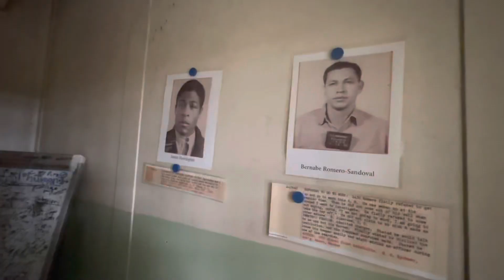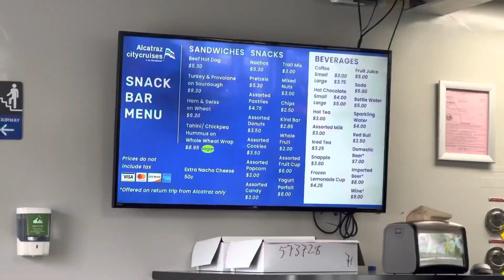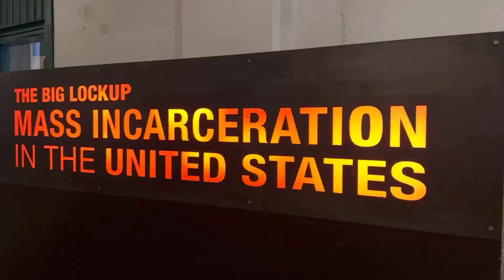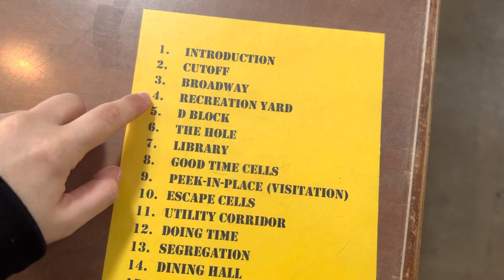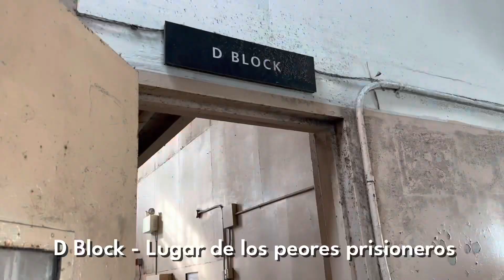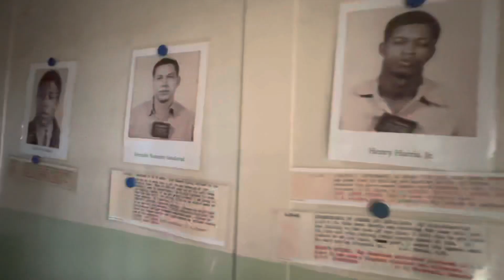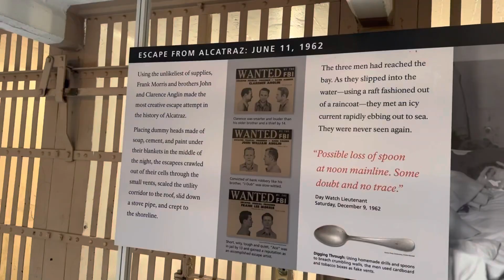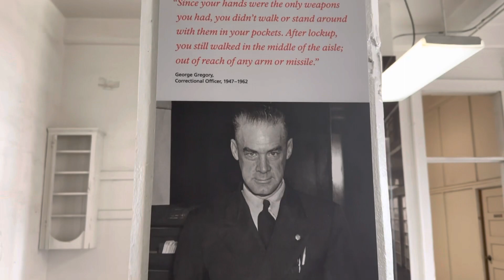LA FUGA DE ALCATRAZ ¿Cómo lo lograron? 🤔🦈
En este video te llevo a explorar Alcatraz, la prisión más famosa y segura del mundo, y te cuento la historia detrás de su gran fama.

00:00 Intro
01:05 Como llegar a Alcatraz
02:08 Isla de Alcatraz
04:08 Area de Duchas
04:54 Idiomas disponibles audio tour
06:05 Celdas Alcatraz
06:37 Que verás en el tour
06:53 Patio de Recreación
07:17 Libertad
07:57 D Block - Prisioneros más peligrosos
08:38 Al Capone
09:07 Celdas de aislamiento
09:25 Biblioteca Alcatraz
09:53 Celdas buenos prisioneros
10:45 Famoso escape de Alcatraz 1962
13:36 Comedor
13:45 Porqué cerraron Alcatraz?
14:51 Final

- CANVA PRO (Gráficos para redes y Youtube)
- Canon SL3
- Bateria Infinita
- Rode Mic
- Lavalier Mic
* Edición en LumaFusion + iPad Air 4

** OPTIMIZACION DE VIDEOS E IDEAS DE CONTENIDO ✅**

** HERRAMIENTAS PARA EMPRENDEDORES 💰**